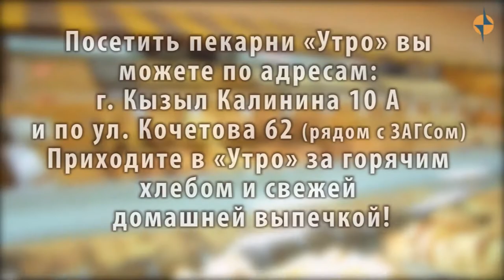ВСЁ ОБО ВСЁМ - Вкусное Утро